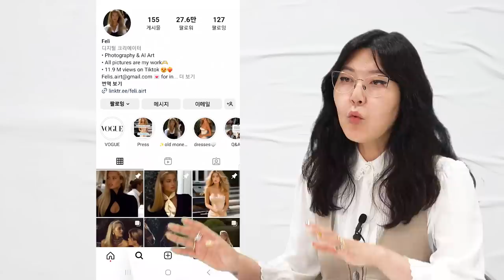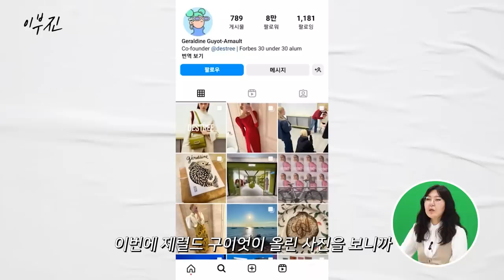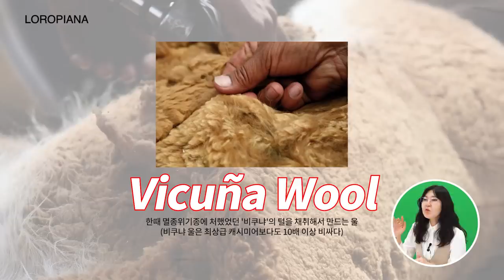[ENG CC] 셀럽들도 따라하는 핫한 패션 트렌드❓올드머니룩에 대한 모든 것🕵️‍♀️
지금 셀럽들 사이에서 스멀~스멀 유행중인
패션 트렌드가 있어서 한번 리뷰해 보려고해!

다들 알지? 클래식 is best 라는거?
나는 언젠가 이 유행이 다시 돌아올줄 알았다며~

우리 베이비들도 이번 패션트렌드 눈에 꼭꼭 담아서
이번 2023 상반기에 도전해보는거야!

그럼 다음번에도 유익한 패션늬우~스와 함께 돌아올게
안녕 ~ 😘

📌슈스스 착장 정보
화이트 셔츠 - 셀린느(CELINE)
베이지 V넥 원피스 - 소장품
안경 - 마이키타(MYKITA)
이어링 - 렉토(RECTO)
실버 링 - 스피넬리 킬콜린(SPINELLI KILCOLLIN)

⏱️ 타임 라인
00:00 오프닝
00:44 올드머니룩 소개
01:17 해외 셀럽
06:48 국내 셀럽
09:31 남자 셀럽
10:14 브랜드 소개
13:27 클로징